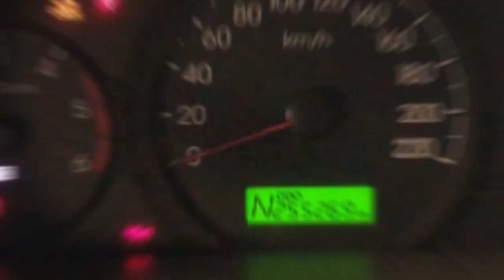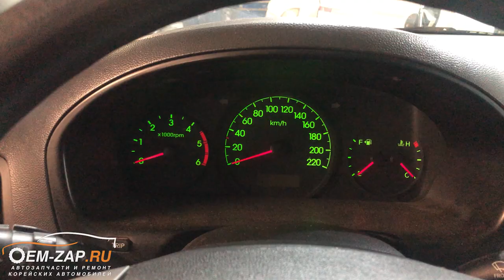Замена двигателя D4CB на ребилд (восстановленный) Hyundai Grand Starex 255 т. км.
Находимся по адресам:
👇👇👇👇👇👇👇👇👇ЖМИ КНОПКУ "ЕЩЁ"👇👇👇👇👇👇👇👇👇
Когда целесообразней заменить, чем чинить.

При ремонте автомобилей очень часто сталкиваемся с тем, что дешевле поменять двигатель, чем восстанавливать все его неисправные части. Естественно, такие выводы лучше делать после полной дефектовки всего двигателя и отталкиваясь от этого рассчитывать стоимость ремонта. Но как показывает практика, замена двигателя на восстановленный приобрела массовый характер. И дело не всегда только в стоимости замены двигателя, но и в скорости проведения всего ремонта автомобиля.

Восстановленные двигатели D4CB (Rebuild) на автомобили Хендай Гранд Старекс, Киа Соренто первого поколения и на другие автомобили концернов Хендай и Киа восстанавливаются в наших сервисах. Производится полная дефектовка агрегата и меняются все неисправные запчасти. Бывает и такое, что от старого двигателя остается только блок цилиндров. При нашей установке мы даем гарантию на эти двигатели 6 месяцев.

В этом видео: приехал автомобиль Hyundai Grand Starex сразу на замену силового агрегата, т.к. обслуживался у нас ранее и были проведены диагностические работы. Причины выхода из строя двигателя стали медные шайбы топливных форсунок, о которых мы неоднократно писали, что привело к коксованию масла с последующим масляным голоданием.

Север
🕘🔛🕗 График работы: с 9 до 20 без выходных.